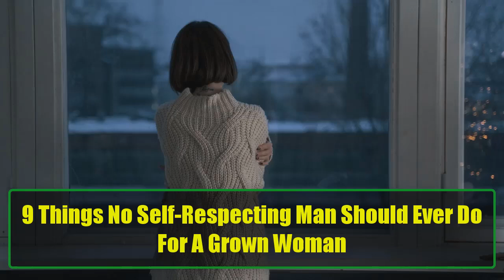9 Things Men Should Never Do for Women: Essential Relationship Advice for Self-Respect | Super Facts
9 Things Men Should Never Do for Women: Essential Relationship Advice for Self-Respect | Super Facts
In every relationship, self-respect is key to maintaining a healthy balance. As men, it's important to know where to draw the line and stand up for your values and boundaries. In this video, we explore the 9 things that no self-respecting man should ever do for a grown woman. These aren't just dating tips; they're essential rules for every man who wants to build strong, meaningful connections while maintaining his own sense of worth.

We delve into topics like guilt trips, managing parental expectations, and why you should never carry her purse when you're out shopping together. It’s about understanding that respect in relationships should go both ways. If you’re constantly bending over backward to accommodate her whims, it can erode your confidence and self-esteem. Learn why adjusting to unreasonable demands, buying her affection, and letting her manipulate your time aren’t healthy behaviors for any man.

This video also covers how to handle feminist perspectives, the importance of keeping your cool in public arguments, and why you should never put yourself in financial jeopardy just to impress her. Successful relationships are based on mutual respect, and we explain how you can foster that while keeping your integrity intact.

You'll discover why it’s crucial to remember the people who’ve always supported you—your family and friends—and not lose sight of what’s truly important in life. Plus, we emphasize one final golden rule: relationships should be fun, not stressful! Women are amazing, and your bond with them should bring joy, not unnecessary worry.

Whether you're in a long-term relationship or just starting to date, these tips will help you navigate the sometimes tricky waters of love while keeping your self-worth in check. Watch until the end for practical advice that can change the way you approach relationships forever!